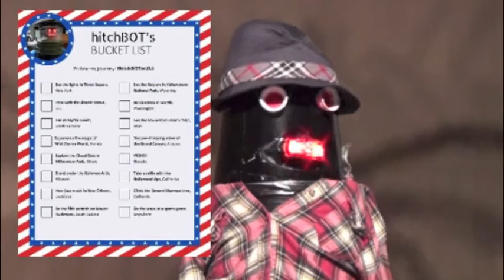DRAMA & DESSERT MAR 5 2016